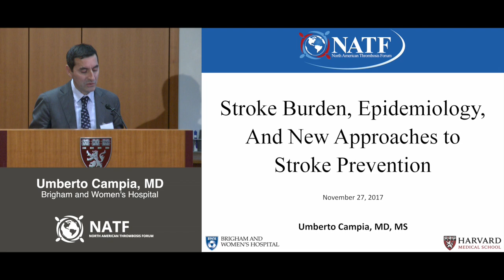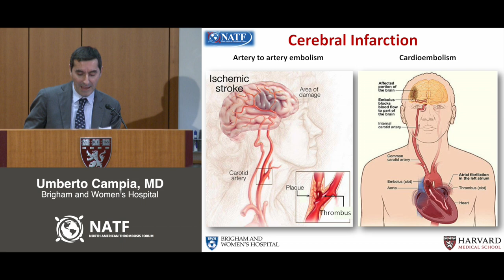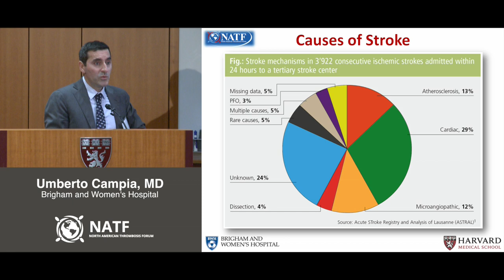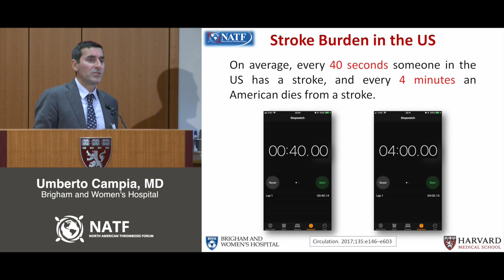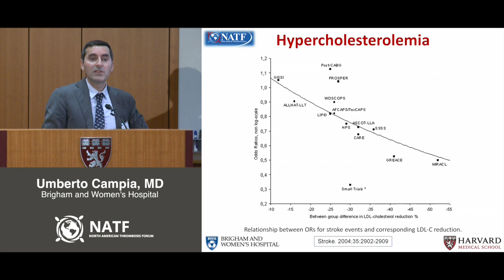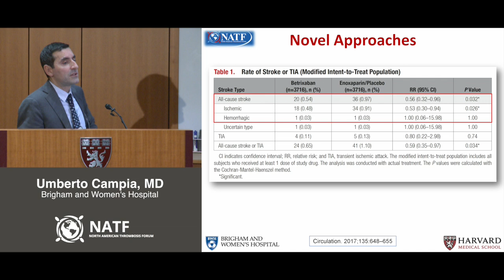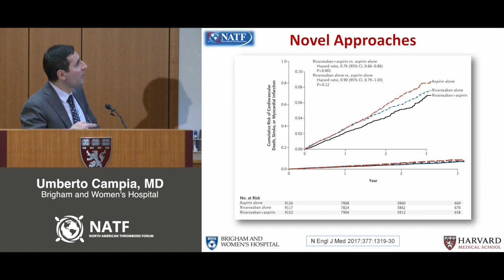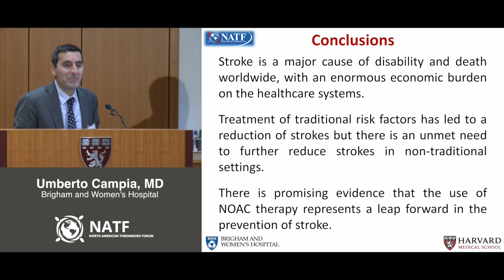Stroke Burden, Epidemiology, and New Approaches to Stroke Prevention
Dr. Umberto Campia discusses new approaches to stroke prevention at NATF's "Avoiding the Avoidable: Pathways for VTE Prevention in the Medically Ill" event.